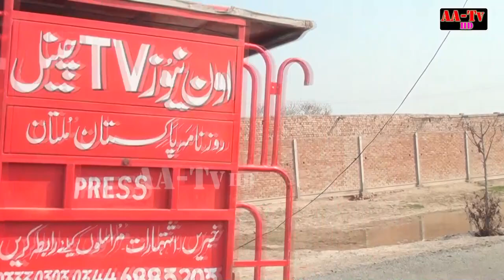Anam Rakshae Wali Airport 1122 New Funny Video 2024 By AA TV HD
Camera man : Khalid Bukhri
Production :    AA Tv Hd
Producer :       Sajid Bukhri
Directed by :   Adnan Dana

Certificate of Incorporation :07301696
Corporate Unique Identification Number :0730169
Articles of Association : No ADR-l/073
Certificate Of Business Ownership : License No.606014260

                                    Video Rights
This Video Is Created By Aa Tv HD And All Rights Only On aa Tv hdOffical Channel Of Youtube